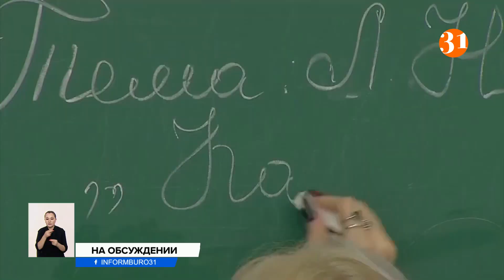Учебный год в Казахстане планируют увеличить на две недели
Учебный год в Казахстане планируют увеличить на две недели. Министерство просвещения выставило на обсуждение уже третий нормативно-правовой акт, который предусматривает сокращение каникул.
В проекте приказа министра просвещения говорится о сокращении зимних каникул на два дня, весенних — на три, а дата окончания учебного года и вовсе не прописана. В Министерстве сегодня отказались давать какие-либо комментарии, но в пояснительной записке к проекту приказа значится, что дополнительные две недели к учебному году позволят сократить количество уроков в день. Кроме этого, появится больше времени на изучение сложных тем, и ученики меньше забудут за лето материалы, пройденные в предыдущем учебном году. Однако нововведение вызвало резкий протест родителей. Ранее они уже добились, что летняя школа стала не обязательной, а по желанию.
ОЛЬГА ЮРКОВСКАЯ, заместитель руководителя карагандинского филиала "Казахстанского союза родителей":
— Сейчас вся проблема в том, что нам качество образования пытаются заменить количеством нахождения наших детей в школе. Это нецелесообразно. Я считаю, даже введение этих двух недель не оградит нас от того, что мы как пользовались услугами репетиторов, так и будем пользоваться.